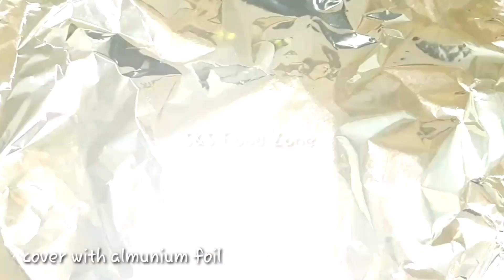Mutton biryani recipe| मटन बिरयानी|بریانی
بریانی
Biryani recipe
बिरयानी रेसिपी